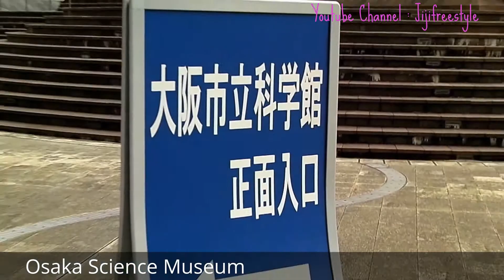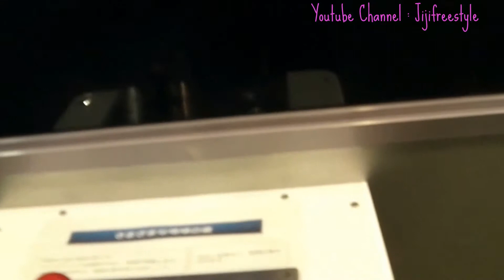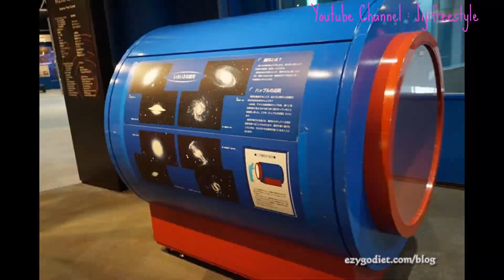คันไซ วันที่3(ตอน27):โอซาก้า- พิพิธภัณฑ์วิทยาศาสตร์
ทริปคันไซ 7วัน 7คืน 6-13 มิถุนายน

วันนี้เป็นวันที่3ของการเดินทาง  เราจะอยู่ในโอซาก้ากันทั้งวันเหมือนเมื่อวานนะคะ โดยใช้ Osaka Amazing Pass ชนิด2วัน

ตอนที่แล้ว: ล่องเรือซานตา มาเรีย

คลิปนี้ : กระโดดยาวมาที่ พิพิธภัณฑ์วิทยาศาสตร์กันค่ะ  เพราะเห็นว่ามีเวลาเหลือ  ที่นี่น่าสนใจมาก เสียอย่างเดียวคือไกลไปหน่อย  ไปตอนใกล้วเวลาปิด คนน้อยมาก ได้เล่น ได้ดูเต็มที่  แต่ครั้งหน้าต้องไม่พลาดพิพิธภัณฑ์ศิลปะค่ะ ดูด้านนอกแล้ว เจ็บใจว่า ทำไมไม่เผื่อเวลามาที่นี้ด้วย

ตอนต่อไป : ชมวิวบน Cosmo Tower